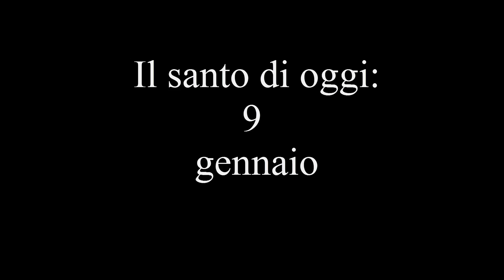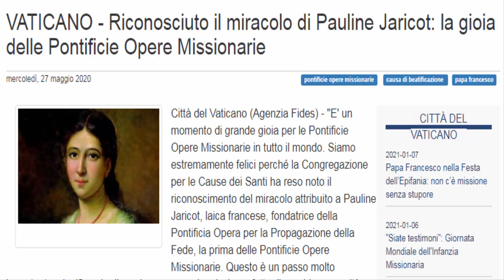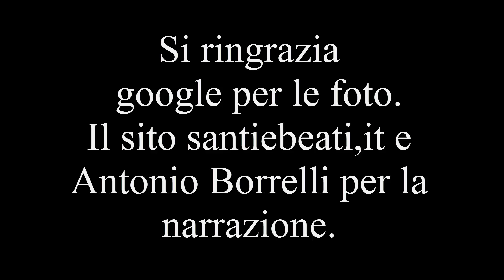Il santo di oggi 9 gennaio: Beata Pauline Marie Jaricot ed il rosario vivente.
Grazie.